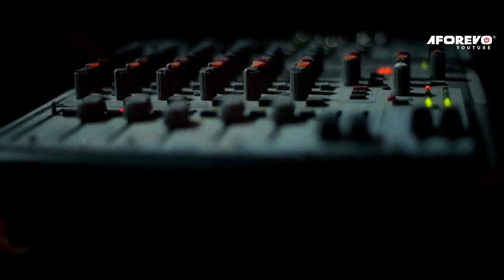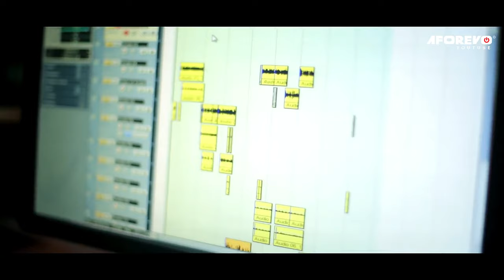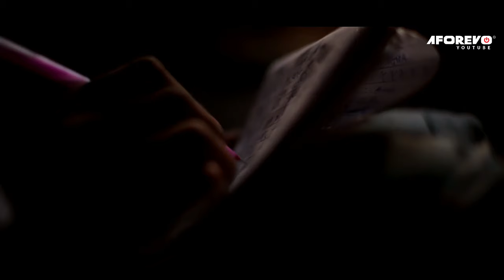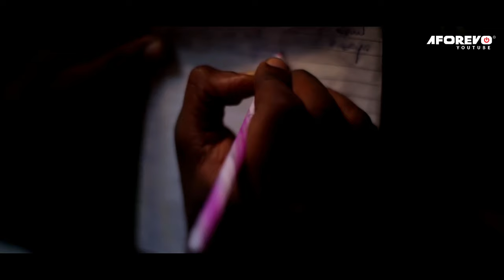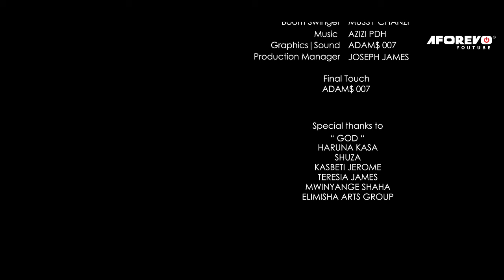Two Love Birds | Ndege Wawili Wapenzi | Latest Swahili Bongo Movie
Wanandoa wote wanapaswa kutazama filamu hizi za mapenzi zinazoitwa Two Love Birds na kujifunza somo la maisha

An interesting Bongo movies starring; Amri Kipanga, Hemedi Suleiman, Bonele Kitako, Mohammedi Fungafunga

Aforevo Title: Home Boy Tz